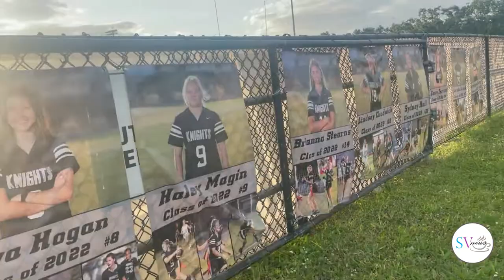FBLA Broadcast Journalism Sports Interview 2022 - Shayla McIntyre and Vivian Mesa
Works Cited shown seperately to judges.